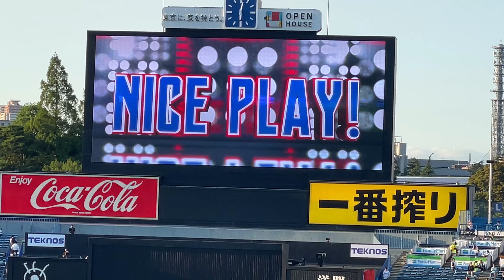【初回から盛り上げる!】山田哲人 ヒット性の当たりをジャンピングキャッチ‼︎ 東京ヤクルトスワローズ 千葉ロッテマリーンズ プロ野球 2024.5/29